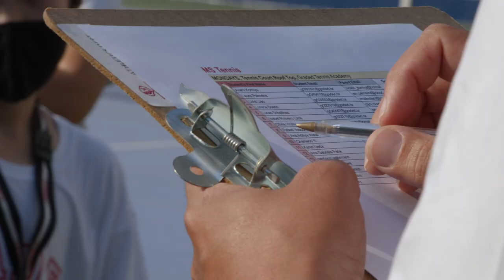Graded Tennis Academy